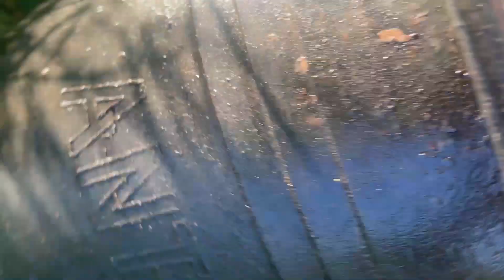Menangkap Ikan Hias, Ikan Koi, Kura Kura, Ikan Cupang dan Ikan Gabus di Sungai